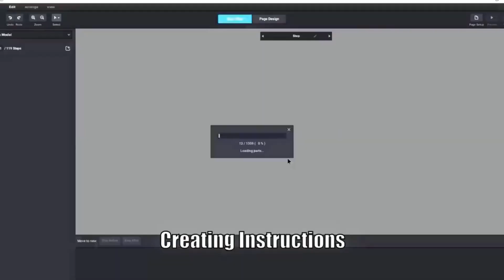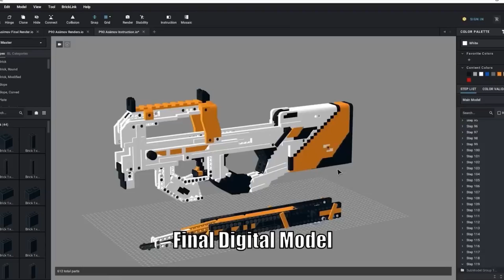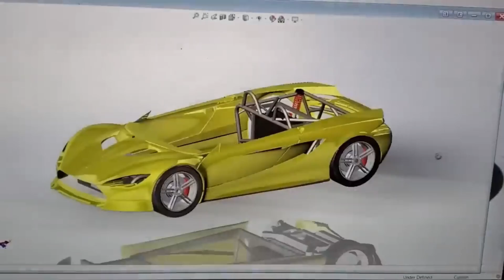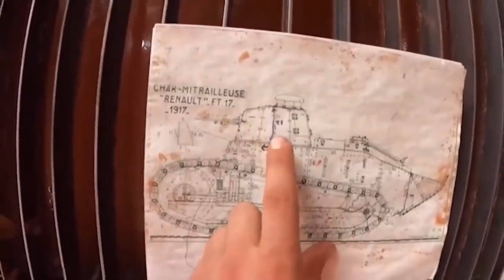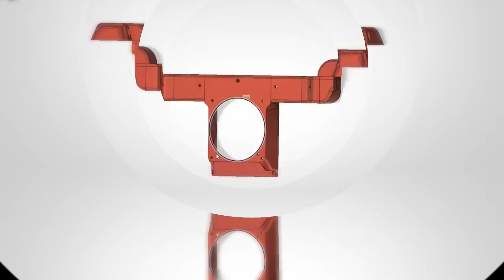15 Ingenious Inventions You Should Know About ▶▶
15 Ingenious Inventions You Should Know About // Ingenious Inventions That Are Worthy Of Your Attention // INVENTIONS ON A WHOLE NEW LEVEL